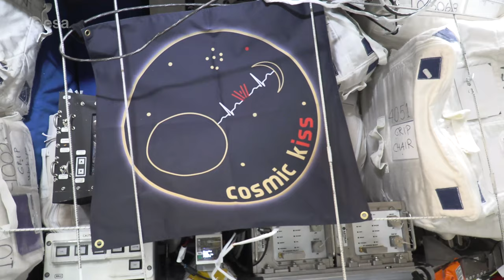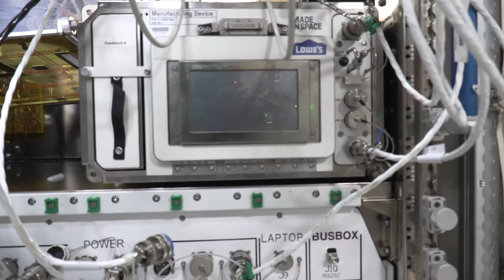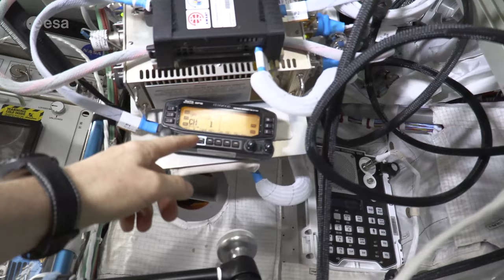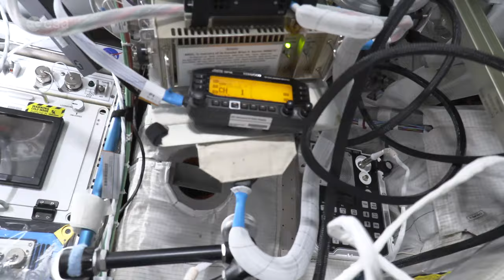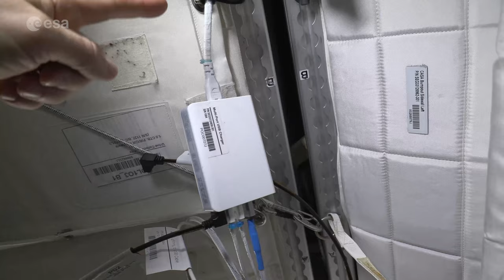Inside the Columbus science lab | Cosmic Kiss (In German, English subtitles available)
Join ESA astronaut Matthias Maurer on a tour of Columbus, Europe’s science laboratory on the International Space Station.

Cosmic Kiss is Matthias’s first mission to the Space Station and the Columbus module is one of his main workplaces. It is also where he sleeps in his crew quarters known as CASA.

Columbus is Europe's largest contribution to the orbital outpost and the first European laboratory for permanent, multidisciplinary research in space. It houses 16 standardised payload cabinets, known as racks, which host laboratory equipment and technical systems. This allows the facility to support research across a wide range of different scientific disciplines.

Work focuses on materials science, fluid physics, chemistry, remote sensing, biology, biotechnology, medicine and human physiology, as well as technology demonstrations to aid innovation on Earth. Once installed by an astronaut, many of the experiments that happen in Columbus can be remotely controlled and monitored by User Support Operations Centres on the ground.

Matthias will live and work in orbit for approximately six months for his Cosmic Kiss mission. During this time, he will conduct and support more than 35 European and numerous other international experiments in microgravity.